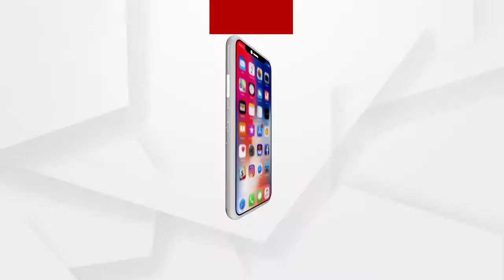ଓଡିଶା ପାଇଁ ଗୌରବ ଆଣିଲେ ଭୁବନେଶ୍ୱର ଝିଅ ରିୟା ଦାଶ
ଓଡିଶା ପାଇଁ ଗୌରବ ଆଣିଲେ ଭୁବନେଶ୍ୱର ଝିଅ ରିୟା ଦାଶ l ଅପେରା ମିସ ଇଣ୍ଡିଆ 2021ର ଟାଇଟେଲ ହାସଲ କରିଛନ୍ତି ରିୟା l ଫେବୃଆରୀ 7ତାରିଖରେ ଭରଚୁଆଲ ମାଧ୍ୟମରେ ହୋଇଥିଲା ଏହି ପ୍ରତିଯୋଗିତା ...
ଅଧିକ ଖବର ପାଇଁ ଡ଼ାଉନଲୋଡ କରନ୍ତୁ “Argus News” ଆପ୍